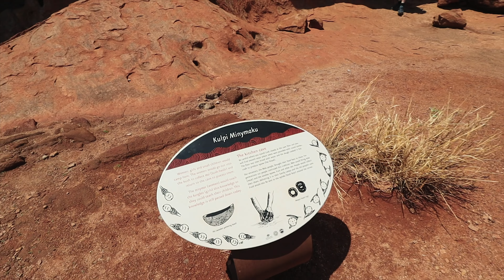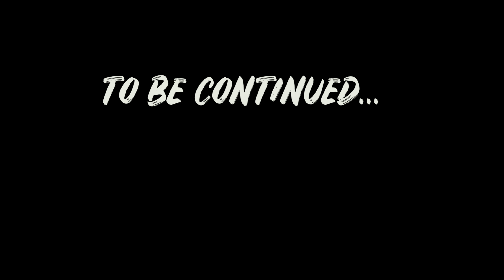day2 ULURU 2018 part1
uluru trip 2018
quick weekend holiday